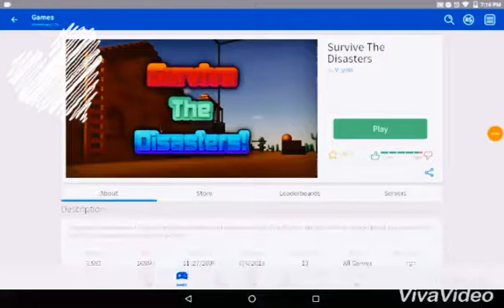PLAYING SURVIVE THE DISASTERS!!! THE INTRO(VOLUME WARNING)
Roblox: shoeshopp